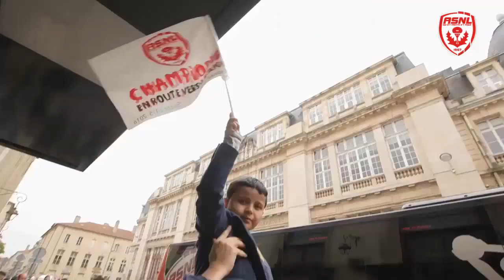Des frissons et de la fierté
Des frissons et de la fierté : vidéo sortie le 18/05/2016.